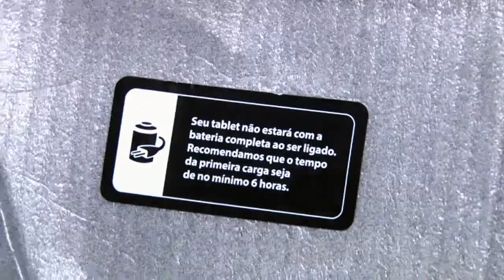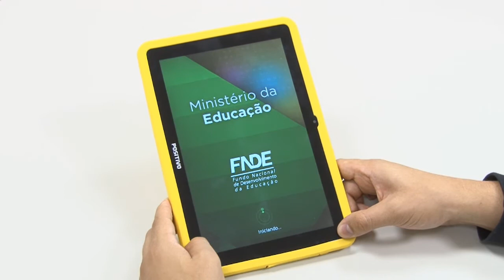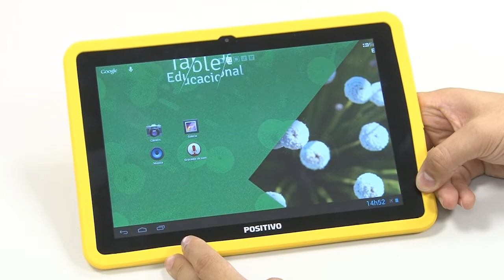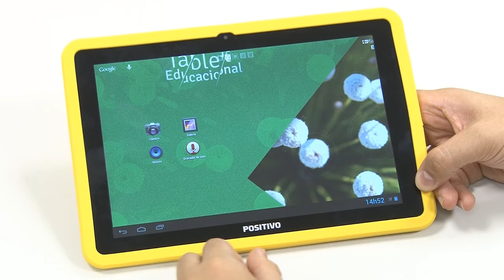Tutorial - Questionário sobre aspectos físicos do Tablet Educacional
Professor: Prof Saymon Castro de Souza